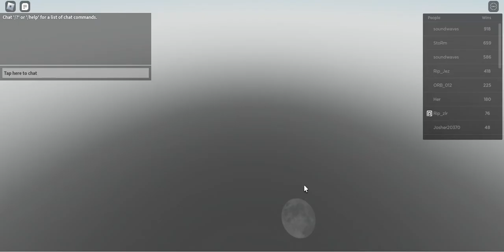First win so far!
Please consider subbing!